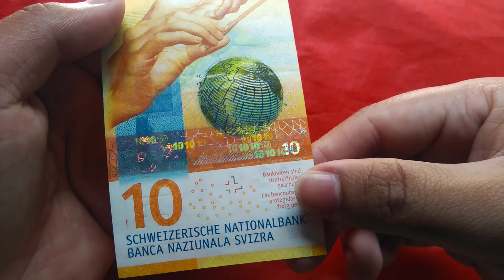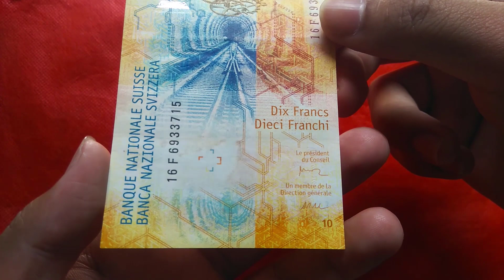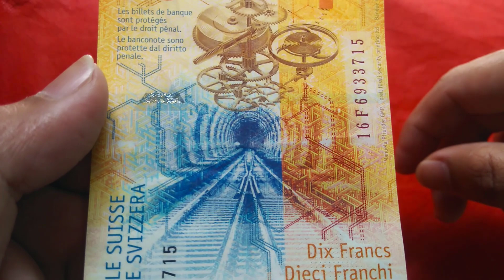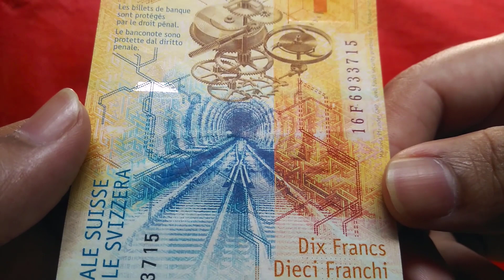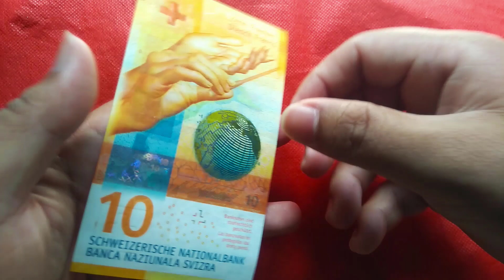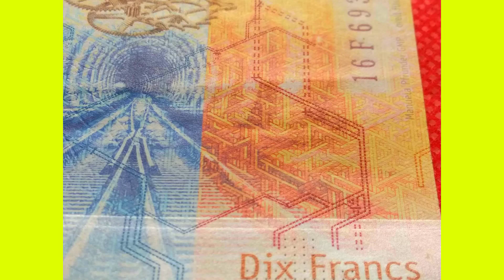World Banknote Review Switzerland 10 Franken, Francs, Franchi Banknote 2016. Banknote of the World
Hello viewers,
Today I am going to make a good banknote review about Switzerland 10 Franken/Francs/Franchi banknote which issued in 2016.
10 CHF
This is one of the beautiful Banknote of Switzerland even all Europe.
This Banknote is a Hybrid Banknotes which made from both paper and polymer mixed composition.
I love this Banknote very much.
I got this Banknote as a swap letter and came from Switzerland.